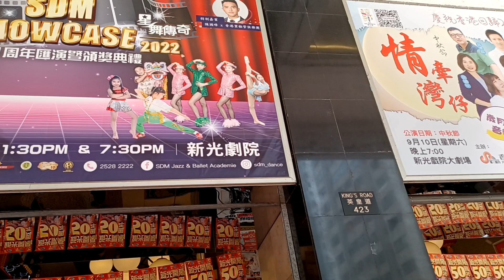ANAK PL LAGI NGANTRI MAU NONTON PERTUNJUKAN // NORTH POINT // HONG KONG